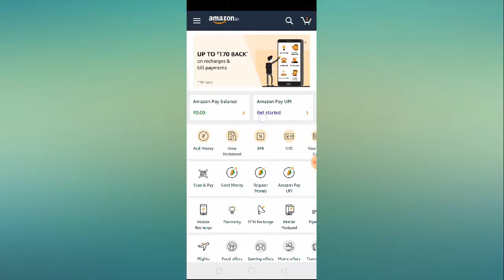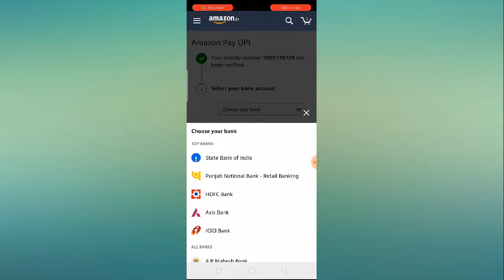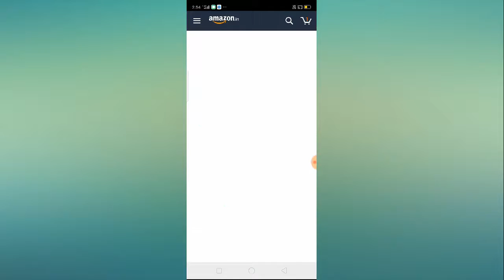How to Set Amazon Pay Upi